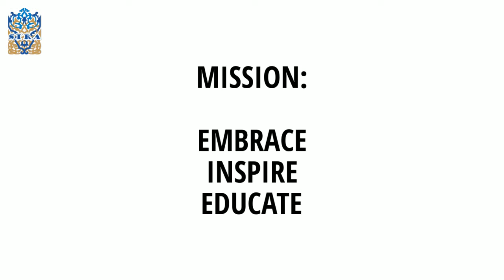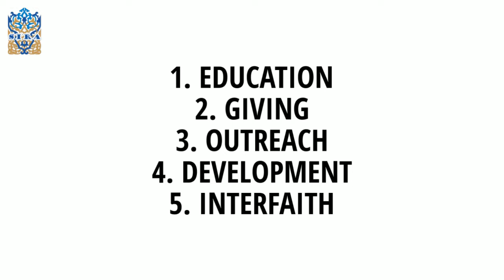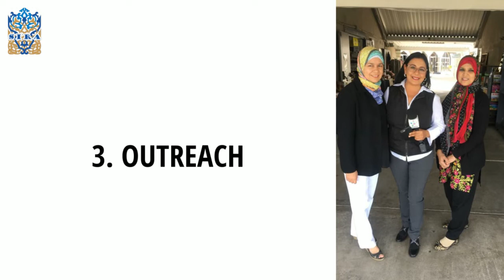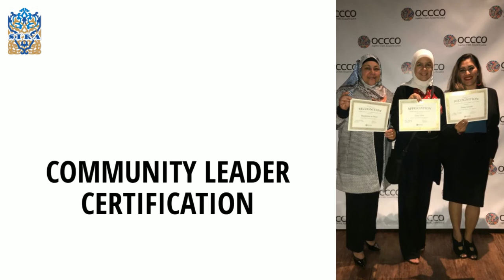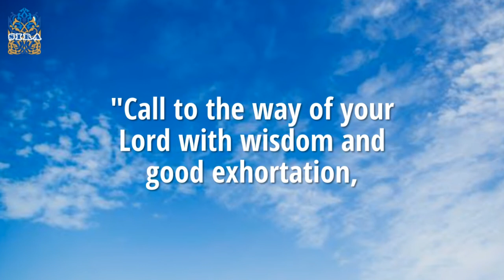EMBRACE, INSPIRE, EDUCATE! This is SIRA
SIRA is a non-profit organization promoting how to embrace, inspire and educate Latinos in the United States and Latin America.